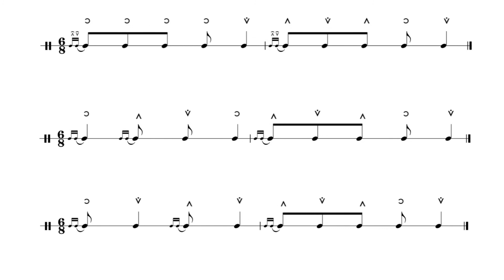آموزش همنوازی تنبک / قسمت ۴۴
🌼آموزش همنوازی تنبک🌼
آهنگ زیبای بیست هزار آرزو با صدای محسن چاوشی .
شعر : مولانا
آهنگساز و تنظیم کننده : محسن چاوشی
برای این کار ۶ فیگور در نظر گرفتم .
هر سوالی دارید در قسمت کامنت بپرسید 💛